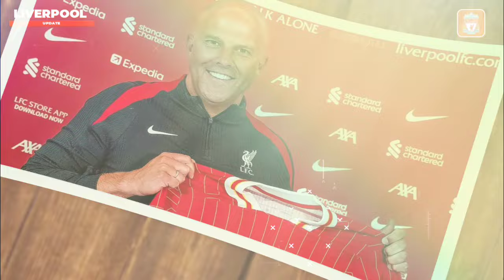FIX SEPAKAT ❗️ Liverpool Negosiasi Chiesa 👥Arne Slot Ingin Gelandang Baru Lagi 🔴YNWA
1. wajib tonton full ( amanah )
3. komen positif dan relevan
4. Pecentak Gol Pertama, contoh : PGP Mo Salah
5. boleh cantumkan id sosmed lain (FB,IG,TWITTER)
6. Komentar lebih dari satu dianggap spam dan otomatis gugur

1. wajib tonton full ( amanah )
3. komen positif dan relevan
4. boleh cantumkan id sosmed lain (FB,IG,TWITTER)
5. Komentar lebih dari satu dianggap spam dan otomatis gugur